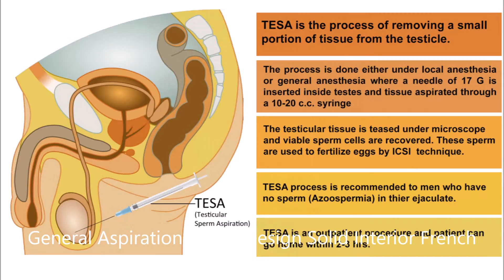interior french doors used